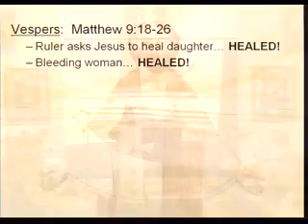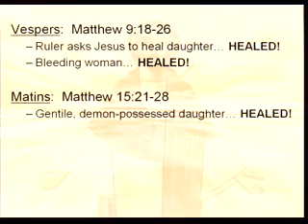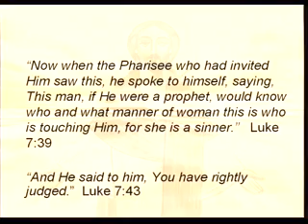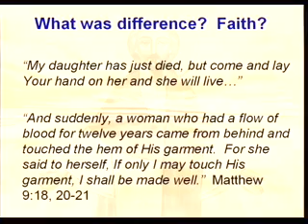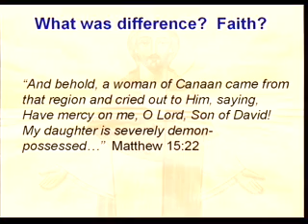The Healer is Coming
A Sermon given by Father Anthony Messeh at St. Marks Coptic Orthodox Church of Washington D.C on October 4, 2009.